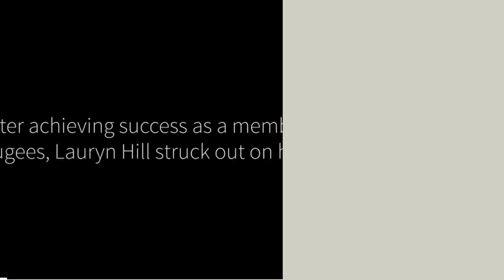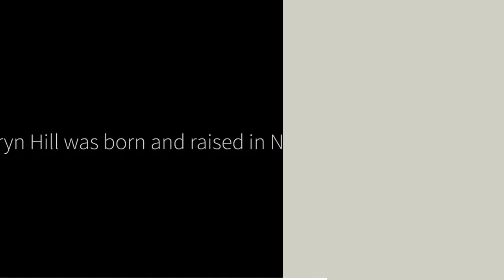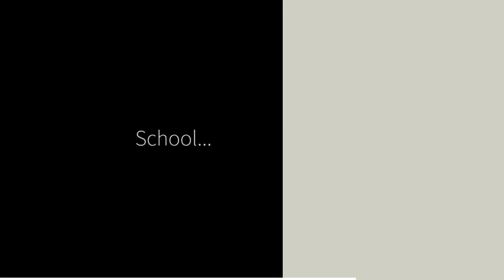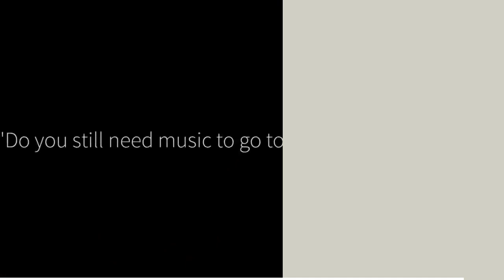Noelle Unfiltered & Unveiled // AFRICAN INTELLIGENCE // PART ONE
🎤 Dive into a captivating interview with Lauryn Hill in "Lauryn Hill, Academy Class of 2000, Full Interview" YouTube video. Experience a full interview with the iconic artist as she shares her insights, experiences, and perspectives. Gain a deeper understanding of a musical genius and her journey.